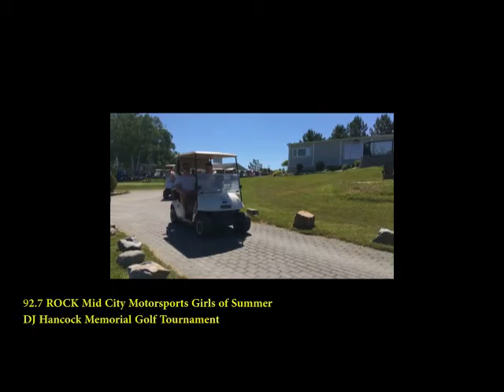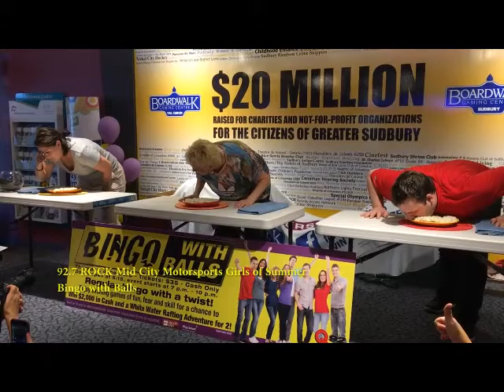92.7 ROCK Mid City Motorsports Girls of Summer - June 7-25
Summer have been to so far!